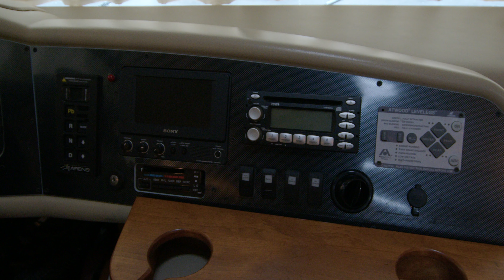Motorhomes of Texas 2007 Tiffin Allegro Bay C2690 SOLD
The Feeling Of Freedom, Of Being Able To Go Anywhere You Want, Is Something That Can’t Really Be Put Into Words. It’s Kind Of Like The Feeling You Get When Buying A Motorhome. It’s A Freedom, Too. A Kind Of Confidence And Peace Of Mind That You Just Can’t Get From Other Modes Of Travel. We Don’t Want Anything To Detract From Your Unique Experiences Exploring The World In An RV, So When You Slide Behind The Wheel Of One Of Our Motorhomes, Just Look Over Your Shoulder. There’s An Entire Company Riding Right There Behind You—Every Mile Of The Way

Condition Pre-owned
Stock Number C2690
Year 2007Make Tiffin
Model Allegro Bay 35 TSB
Brand Allegro
VIN 4UZACLBW37CY84180
Odometer 38100 mi
Engine Cummins ISB 300 HP
Transmission Allison MH 2100 5 Spd.
Chassis Freightliner FRED
Engine Displacement 5.9 L
Engine Torque 620 @ 1600
GVWR 26,000
No. of Leveling Jacks 4
Propane Capacity 31.3 Gals.
Slideouts 3
Furnace BTU 2 30M L.P.
Generators Onan 6 KW Diesel
Self-Contained Yes